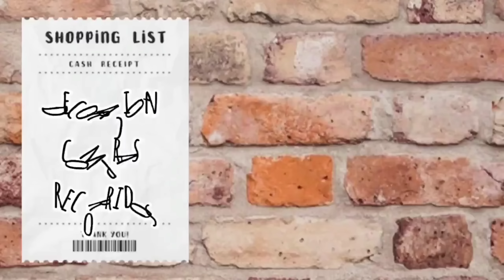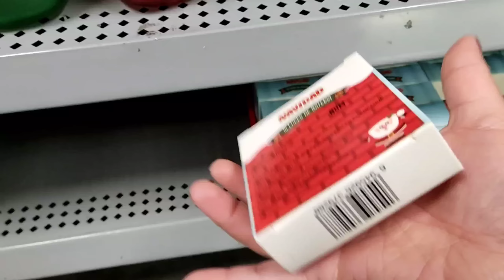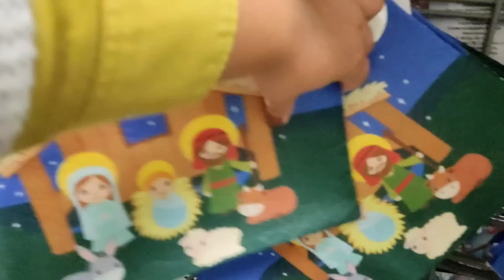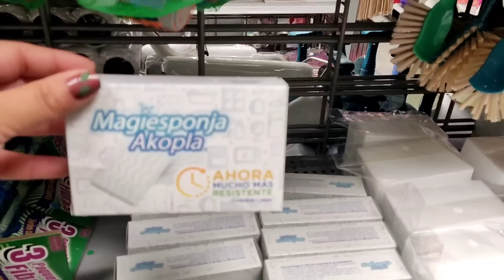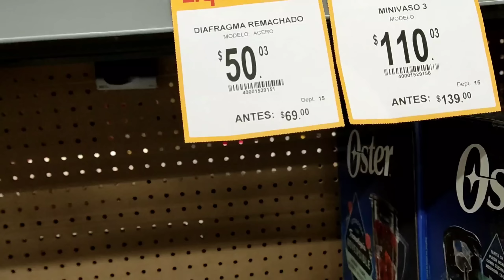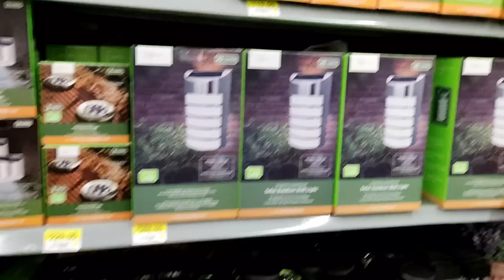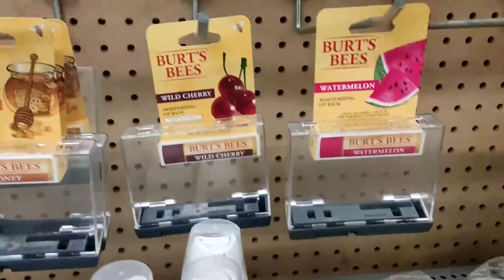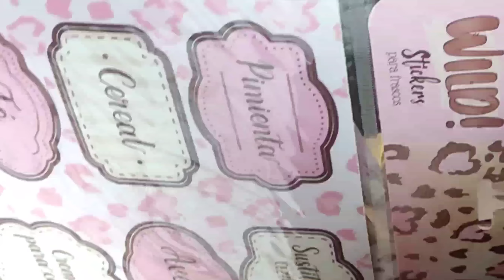Novedades ,Rebajas y más Walmart y Prichos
Hola Hola
hoy vamos de paseo a prichos y Walmart me acompañan 😍

Grupo

Issis swing
Intro issis
Issis cumpleaños